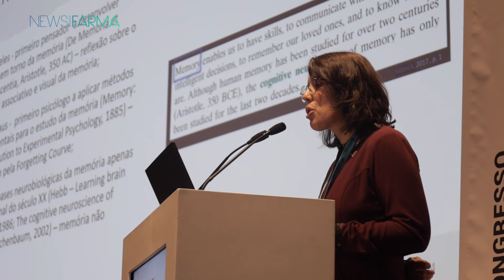Esquecimento: um aliado da memória para uma melhor saúde mental e neurológica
“O esquecimento é aliado da memória?”, foi este o tema apresentado pela Prof.ª Doutora Ana Rita Silva, neuropsicóloga e investigadora da Faculdade de Psicologia e de Ciências da Educação da Universidade de Coimbra, no decorrer do Congresso Nacional de Neurologia. Respondendo à questão central, compreende-se que sim, que o esquecimento é, de facto, um aliado da memória, uma vez que, a informação, quando nefasta e pouco relevante para um determinado momento, pode “trazer problemas ou do ponto de vista da saúde mental ou do ponto de vista da saúde neurológica/cognitiva”. Veja o testemunho em vídeo da especialista.